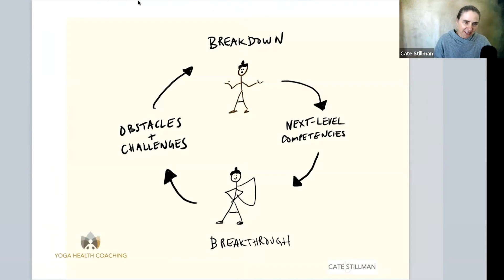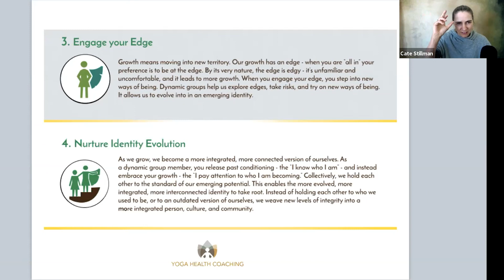Engage With Your Unique Edge in Order to Increase Your Yoga Income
OPEN ME 👇🏽
Have the best work of your life everyday with my guidance and advice.

🦉🕸️🤠 CATE STILLMAN - founder of Yogahealer.com, founded a new career path for Yoga Teachers with her Yoga Health Coaching Certification Program. She guides a global online tribe to thrive in their bodies while achieving their life goals through innovative yoga and Ayurvedic teachings since 2001. She hosts the Yogahealer Podcast, with over 500 episodes, and the Yoga Health Coaching Podcast. Cate is the author of 2 books: Body Thrive and Master of You.